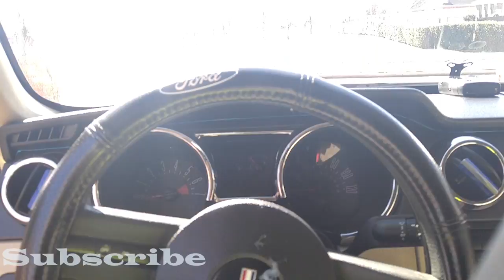INSTALLING TAILLIGHT TINT ON A 05-09 MUSTANG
BEARBOYGAMING APPAREL WEBSITE

GLASSE WARE

To enhance your gaming experience check out no scope glasses